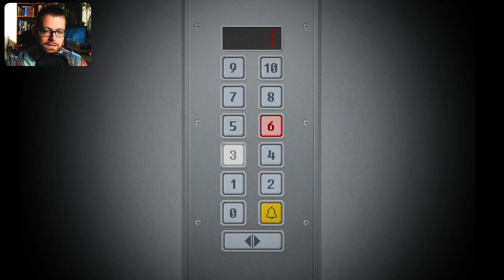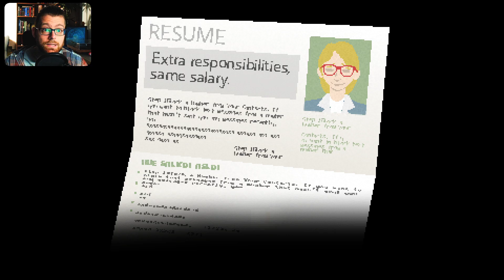YUPPIE PSYCHO - Episode 6 - Stream (10.10.24)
Euer Bürojob ist der Horror? Oh Junge! Da habt ihr dieses Büro noch nicht erlebt! xD
Wie lange hatte ich schon Bock auf dieses Spiel? Gefühlt eine Ewigkeit.
Endlich ist die alljährliche Halloween-Season wieder da und ich freue mich total auf diese wundervoll groteske Pixelart-Horror-Erfahrung.
Wie würdet ihr handeln, wenn sich eure allererste Arbeitsanstellung als etwas völlig anderes entpuppt, als das was ihr erwartet habt?
Eine Hexe! Wahnsinnige Mitarbeitende! Und ein Junger Mann als ungewollter Hexenjäger mitten drin!
Das kann ja nur großartig werden!

Genauso wie es großartig wäre, wenn du auch mal live vorbei schaust. :D